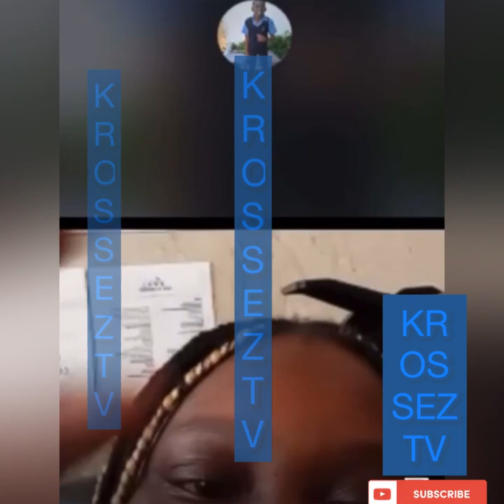Tuffy Showin Off Di Good Things Dem Br🅰️ndon Buy Her‼️Look Like A Tuffy Alone Benefiting Fr Di War